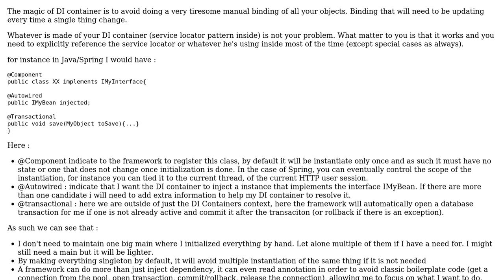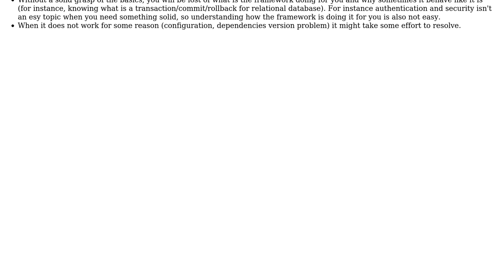Dependency Injection: What are advantages of using a framework?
With thanks & praise to God, and with thanks to the many people who have made this project possible! You are responsible for your own actions.